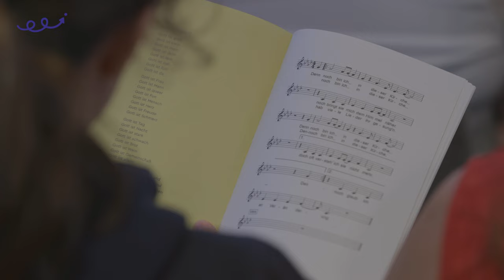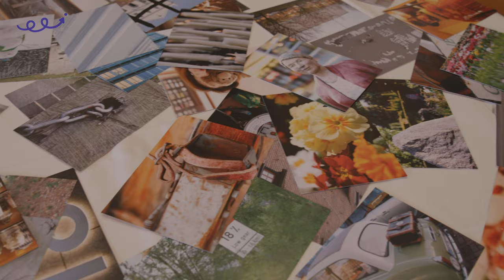So war die dennoch. Konferenz für Neues in Kirche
Eindrücke von drei Tagen Austausch, Gemeinschaft, Zukunftsvisionen und Inspiration.